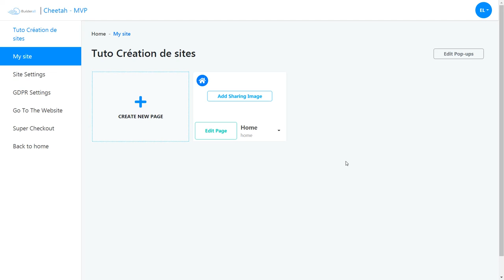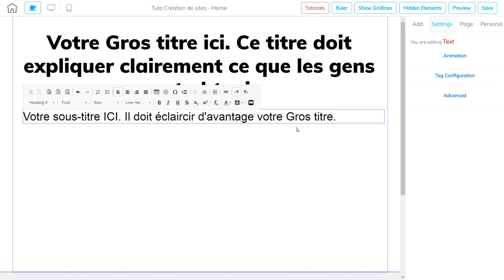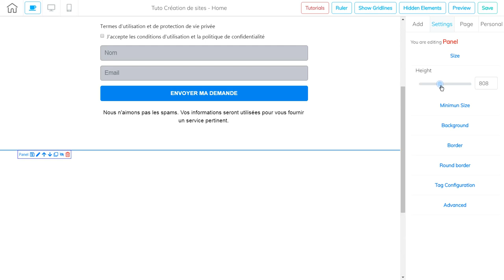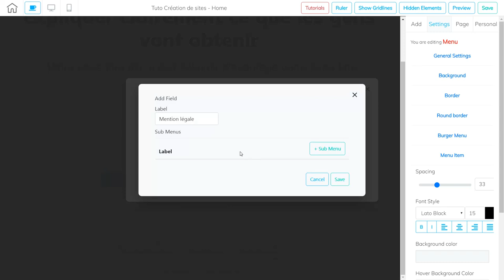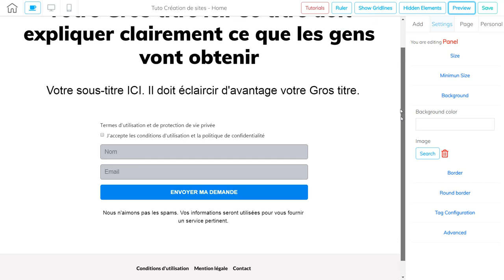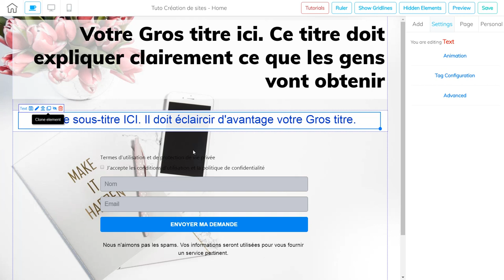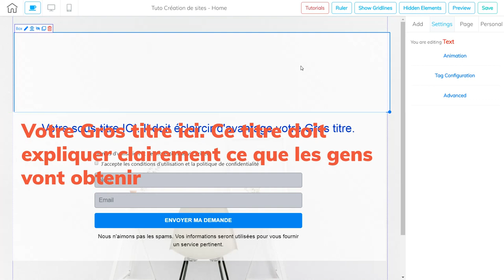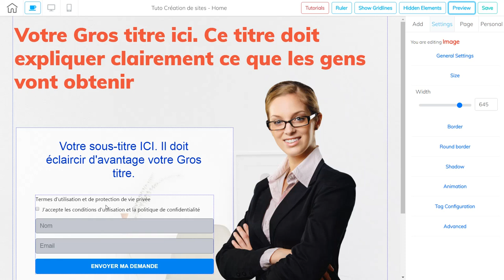Créer son site internet, comment créer votre squeeze page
Ici je vous montre comment créer votre page de capture d'e-mail